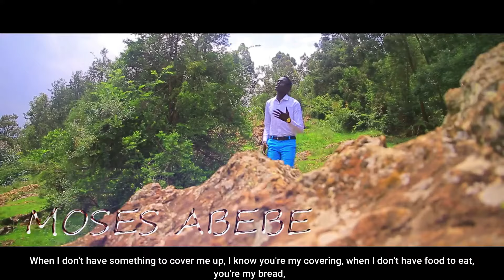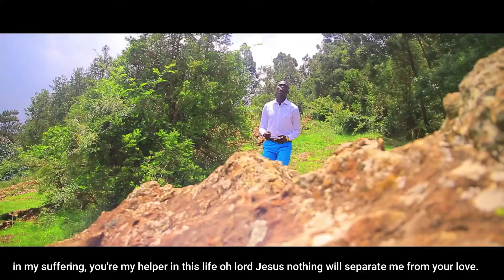Heaven Way Gospel music //John Wiyual Thoan Kuoth Eyup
I cannot think that we are useless or God would not have created us. There is one God looking down on us all. We are all the children of one God. The sun, the darkness, the winds are all listening to what we have to say